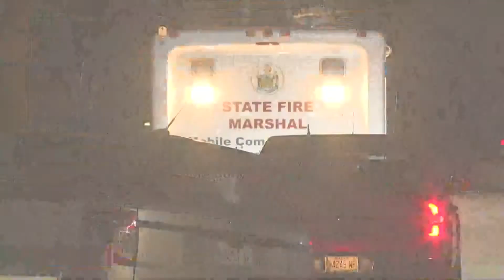Update: Child dead after South Paris fire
The five-year-old's name and cause of death were not immediately released.